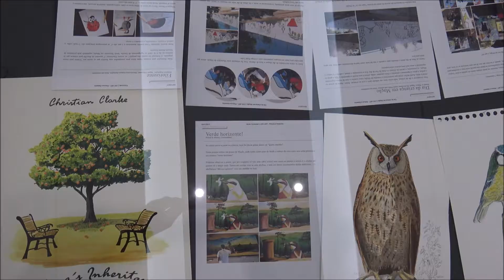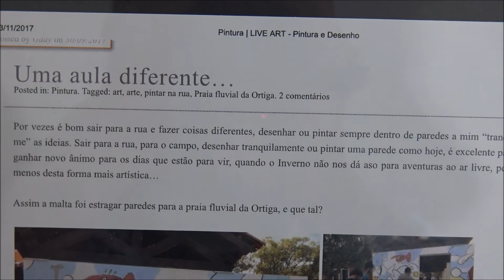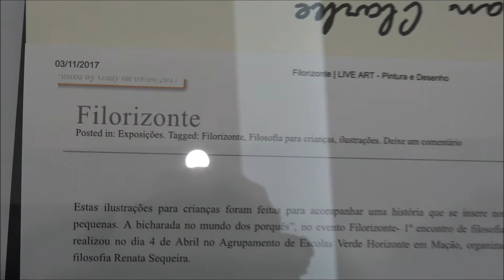EXPOSIÇÃO DE PINTURA RUI SANTOS "GADY" EM MAÇÃO 04 A 30 NOVEMBRO 2017